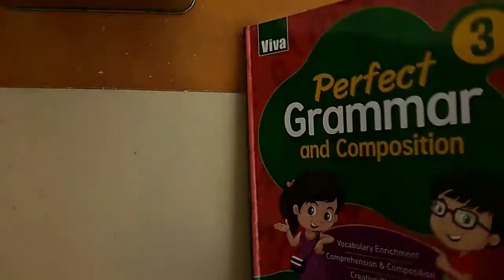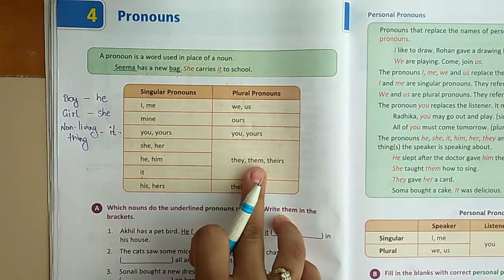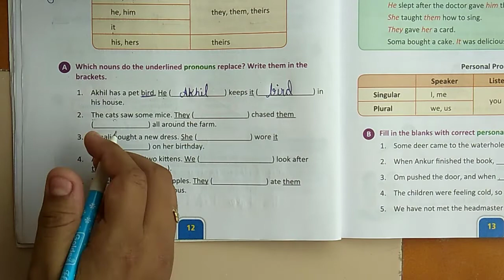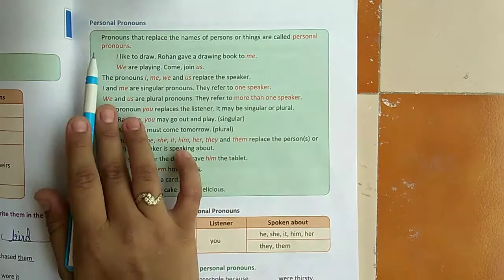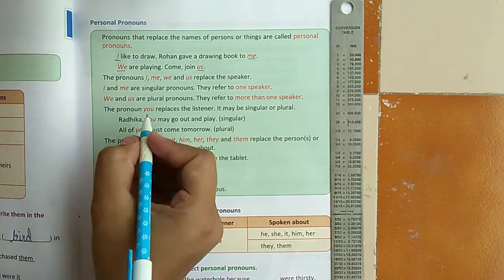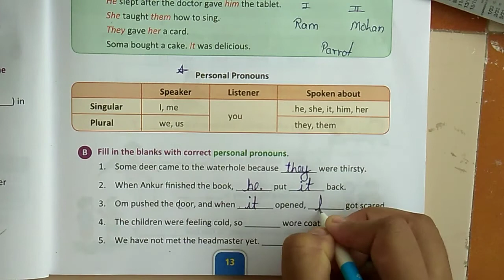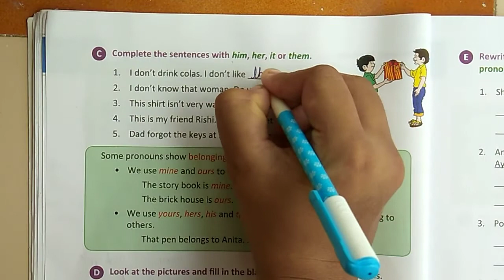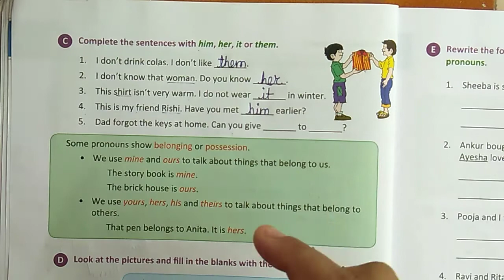Sub - Grammar.... Std - 3rd... Chapter -4 Pronouns